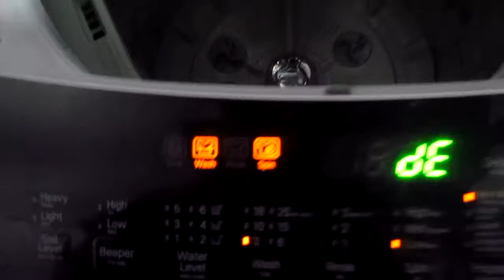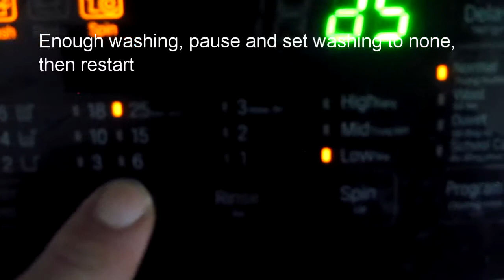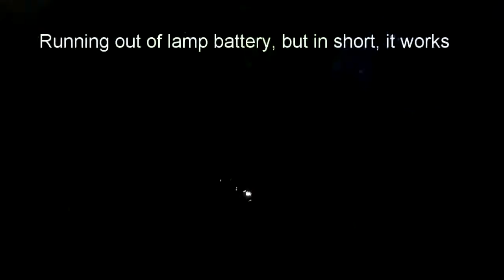[genius] cleaning vegetables with washing machine (it works)